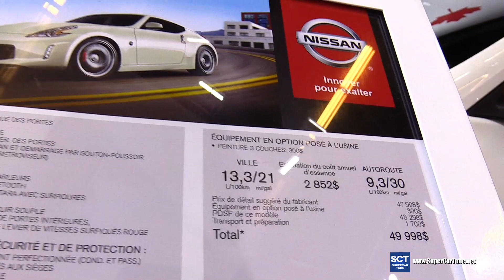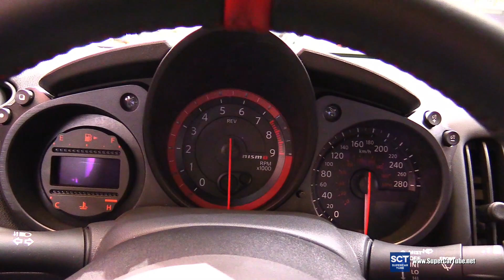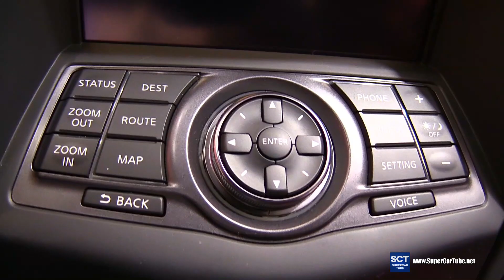2016 Nissan 370 Nismo - Exterior and Interior Walkaround - 2016 Montreal Auto Show